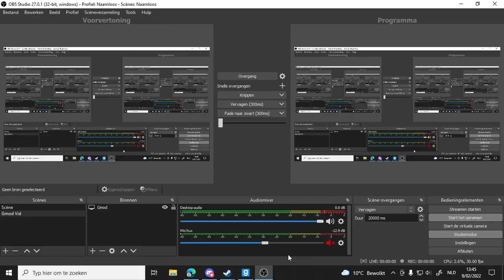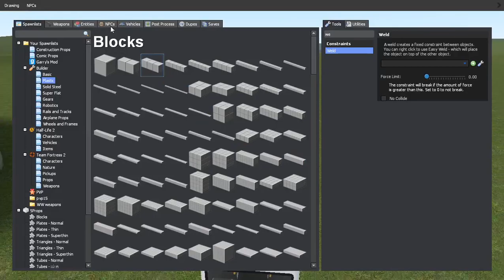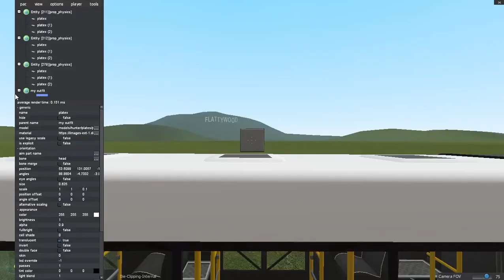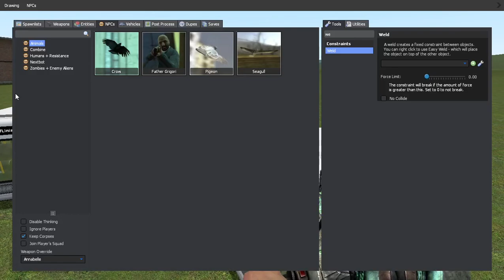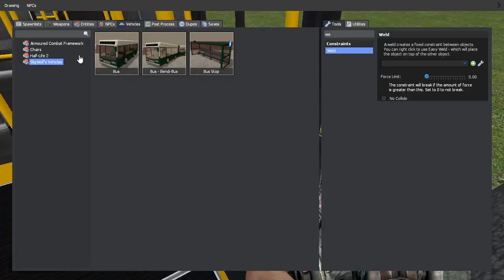Garry's mod 'De Lijn' Bus Final and good